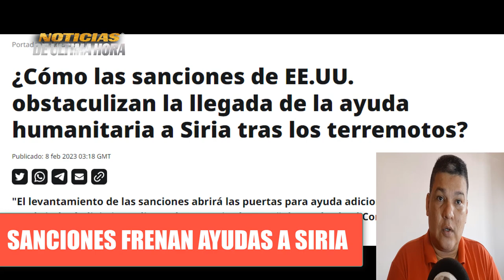🚨!INCREIBLE! NORTE NO RETIRA SANCIONES A SIR1A PARA QUE LLEGUEN AYUDAS DESPUES DEL TERR3MOT.O.